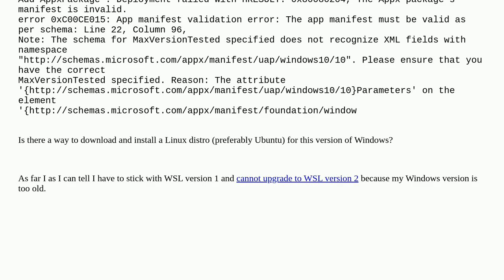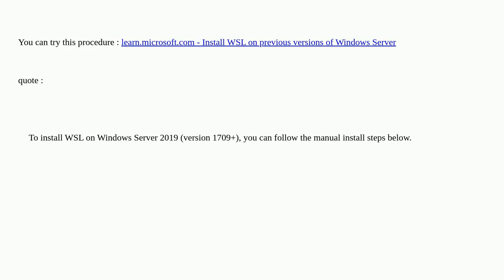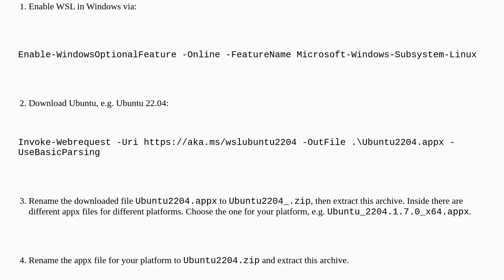How to install Linux distro on Windows Server 2019 and WSL version 1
A special thanks goes out to the community

  windows-subsystem-for-linux windows-server-2019